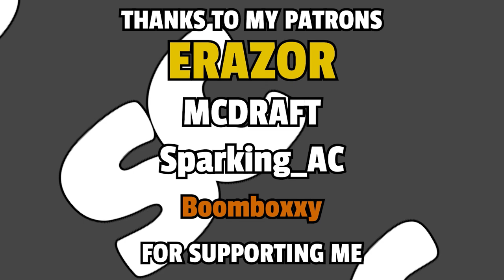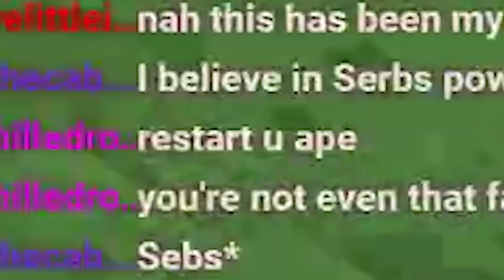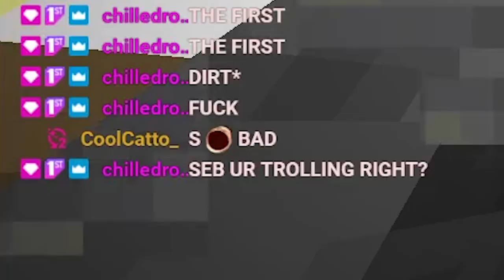My First Hardcore Minecraft Attempts...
Am I as bad at Minecraft as I am at RotMG?

Thankyou Trimax for making this video's beautiful thumbnail! Also thanks a lot to Libroru for the edit :)

Show me support so im motivated to keep creating content for you guys :)

Thanks to my Twitch subscribers and patrons for keeping me going!